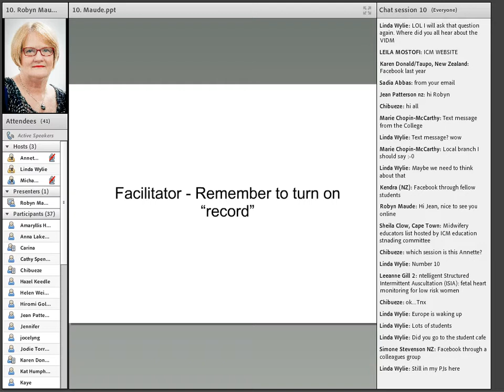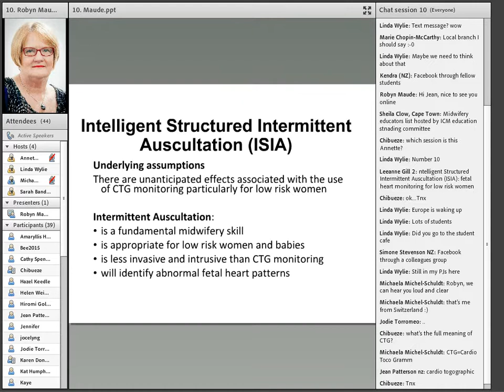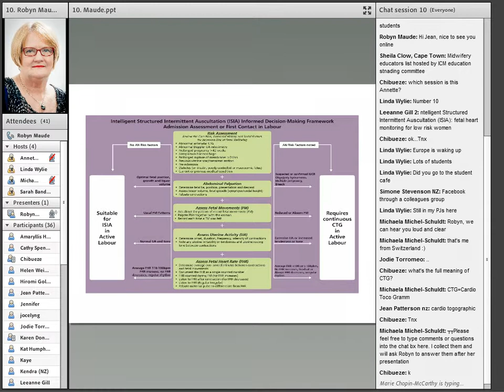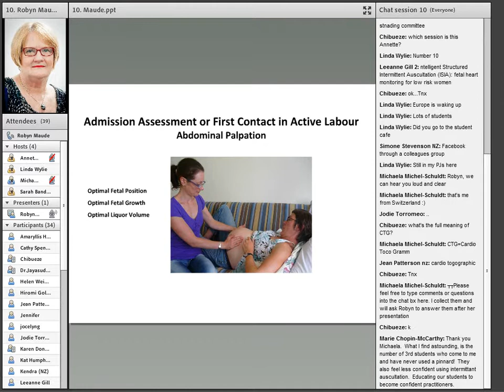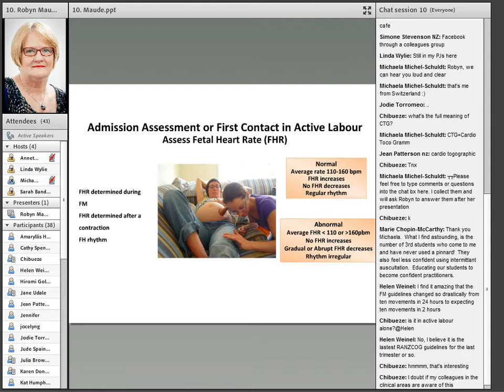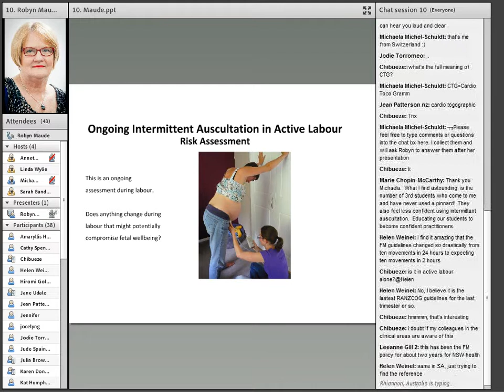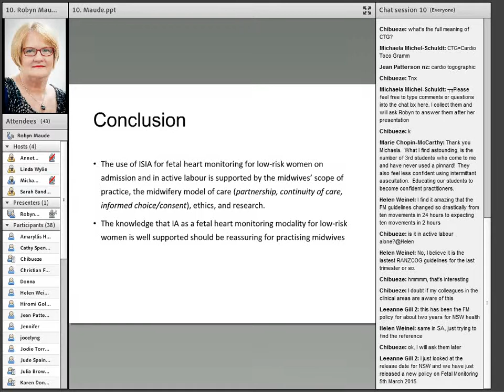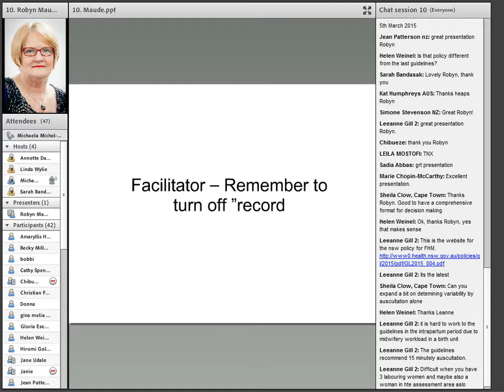VIDM 2015 Session 10 Robyn Maude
Intelligent Structured Intermittent Auscultation (ISIA): Fetal heart monitoring for low risk women
Robyn Maude